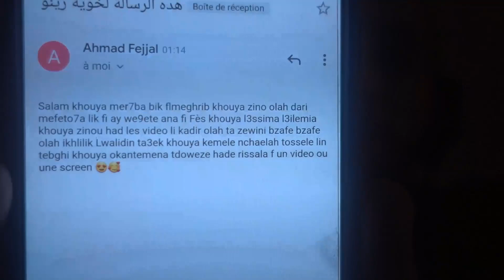ردة فعل جزائري على إنفعالات جواد باد في مباراة المغرب و ساحل العاج...جنوووون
أما بعد، فرسالتي واضحة، و كلامي أوضح، و من عنده أي استفسار فلا يتردد بكتابة تعليق في الأسفل، أو يراسلني على حساباتي الخاصة:

لا تنسوا أن بنشركم للفيديو ستساهمون في نشر صدقة جارية، لا تنسوني بالدعوة لي بالخير و حسن الخاتمة و التوفيق، فالدنيا جسر نختبر فيه مدى مقاومتنا لشهواتنا و سنرحل عنها بإذن الله، فلا تدع عمرك يذهب سدى.

أستغفر الله العظيم من كل ذنب، لا إله إلا الله و لا حول و لا قوة إلا بالله، سبحان الله و بحمده سبحان الله العظيم، الحمد لله رب العالمين و الصلاة و السلام على أشرف المرسلين، محمد صلى الله عليه و سلم.